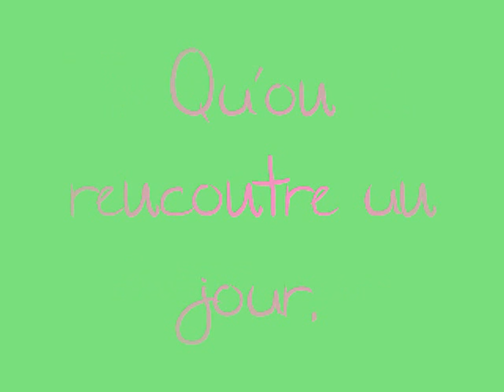Manu'Maarek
juste pour  toi, Manu